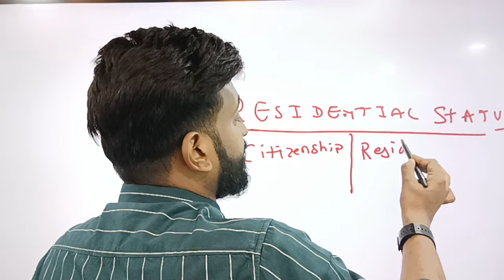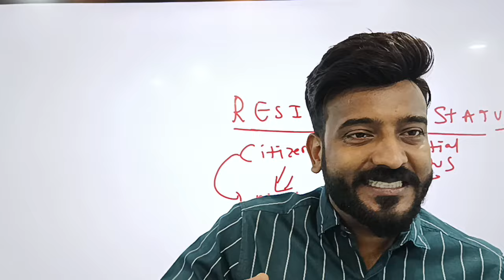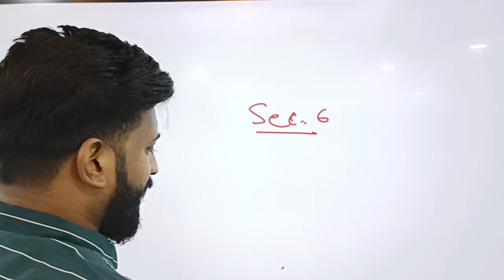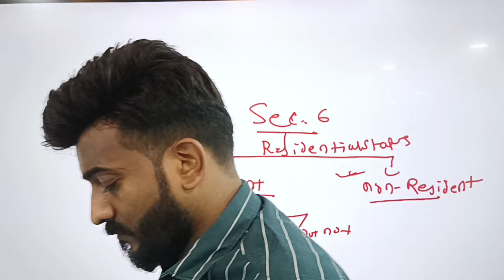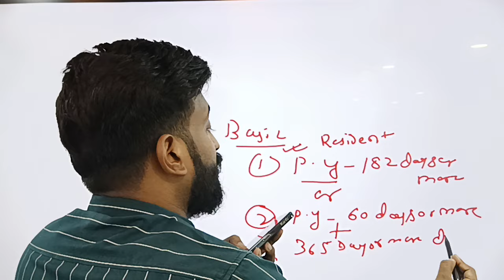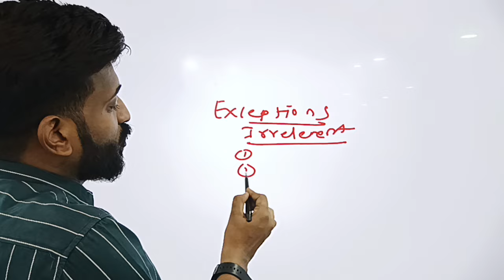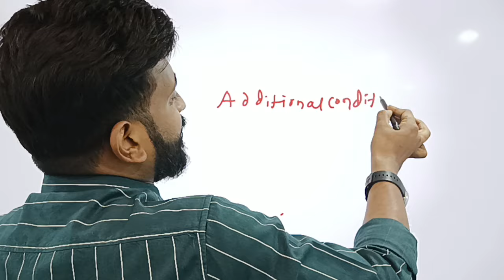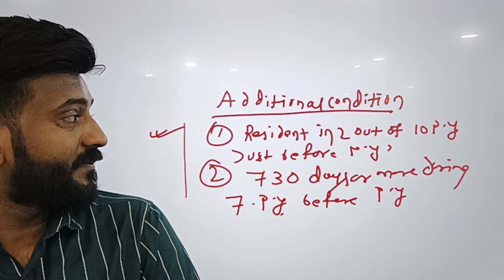||Residential Status|`First Class||